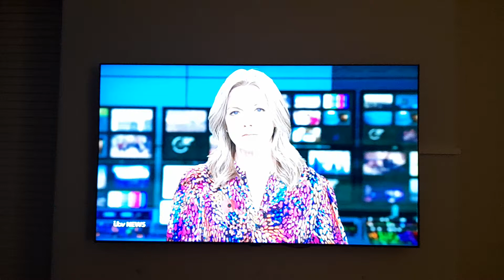ITV Continuity 03/11/2022 (4)